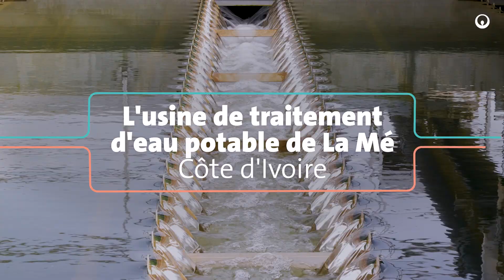"La Mé"_Boire autrement | Veolia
Découvrez ce projet qui change la donne pour la transformation écologique
La Mé répond au défi d’Abidjan sur l’accès à l’eau de manière durable en utilisant les eaux de surface plutôt que des eaux souterraines, via la construction d’une nouvelle usine de production d'eau par Veolia Afrique / Proche et Moyen-Orient.
“La Mé”_ Drink differently | Veolia

Discover this Project that turns the tide for ecological transformation
La Mé answers to Abidjan’s challenge on access to water in a sustainable way by appealing to surface water instead of underground water, through the construction of a new treatment plant by Veolia Africa / Near & Middle-East.